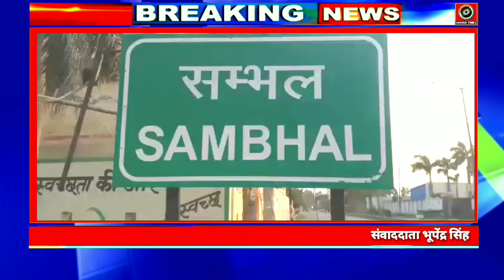UP LIVE :संभल में भूमिहीन दलित परिवार को पिता की मृत्यु का इंसाफ मांगने पर मिली जान से मारने की धमकी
Janvad Times : UP LIVE : संभल में एक ऐसा भूमिहीन ,भट्ठे पर काम करने वाला दलित परिवार जिसको पिता की मृत के मामले में इंसाफ मांगने पर दबंगों द्वारा जान से मारने के मिल रही धमकियां, देखिए क्या है पूरा मामला

एक तरफ योगी सरकार सबका विकास सबका साथ का नारा देती है दूसरी तरफ एक दलित मजदूर को भट्टा स्वामी के इशारे पर ठेकेदार मारते मारते जान ले लेता है और एक मेडिकल संचालक से मरणासन्न अवस्था में बोतल लगवा देता है और मजदूर की मौत हो जाती है इसके बाद मृतक का बेटा तथा भाई थाना नखाशा पहुंचते हैं तो मृतक के बेटे का आरोप है की मैंने तहरीर में जो जो नाम बताए थे उनमें से सिर्फ एक ही नाम है पीड़ित का आरोप है की वह अनपढ़ है और उसके अनपढ़ होने का फायदा भट्टे स्वामी ने उठा लिया और अपने हाथ से तहरीर अपनी मर्जी से लिख दी पीड़ित ने जब तहरीर अपने वकील को दिखाई, तो वह सन्न रह गया और वह भट्टे स्वामी के पास पहुंचा पीड़ित का आरोप है की भट्टा स्वामी ने पीड़ित को धमकाया की साले तू उक्त ठेकेदार से फैसला कर ले नहीं तो तुझे भट्टे में जॉब दूंगा और पीड़ित से जाति सूचक शब्द से भी प्रताड़ित किया पीड़ित का कहना है की उक्त भट्टा मालिक बहुत ही दबंग किस्म का व्यक्ति है और उक्त भट्टा मालिक तथा ठेकेदार पर पीड़ित के पैसे भी हैं पीड़ित का कहना है की अगर मुझे इंसाफ नहीं मिला तो मैं पूरे परिवार सहित आत्महत्या कर लूंगा उक्त भट्टा मालिक एलानिया कहता है की तुम लोग हमारा और ठेकेदार का कुछ नहीं बिगाड़ पाएगा हम जो चाहेंगे वही होगा और बात भी सही है जनाब क्योंकि घटना को लगभग 2 सप्ताह से भी ज्यादा बीत गए फिर भी आरोपी पुलिस गिरफ्त से दूर है पीड़ित का कहना है कि जब उन्होंने सिरसी चौकी पहुंचकर चौकी इंचार्ज से बातचीत की तो उन्होंने भी डरा धमका कर चौकी से भगा दिया अब देखना यह होगा कि सबका साथ सबका विकास का नारा देने वाली सरकार में दलित को न्याय मिलेगा भी या नहीं या फिर ऐसे ही गरीबों के प्रति अमीरों की मनमानी चलती रहेगी अगर पीड़ितों को न्याय नहीं मिला तो जनाब गरीबों का कानून से भरोसा ही उठ जाएगा अब देखना होगा की इस मामले में पुलिस क्या कार्यवाही करती है या फिर पीड़ित न्याय के लिए इसी तरह भटकता रहेगा मृतक भूमिहीन था तथा मृतक के तीन बेटे तथा एक बेटी अविवाहित है और मृतक के पास अपने रहने के लिए छत भी नहीं है अब देखना यह होगा जनाब की मृतक के परिवार को शासन प्रशासन की तरफ से कोई आर्थिक मदद और पीड़ित को न्याय भी मिलेगा या नहीं। मृतक के बेटे की बाइट धर्मेश कुमार

संभल से कैमरामैन मेहराजुल हुसैन के साथ भूपेंद्र सिंह की रिपोर्ट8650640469

Latest live update sambhal Uttar Pradesh, news update today sambhal Uttar Pradesh- Janvad Times, current breaking news updates sambhal up, news update today sambhal up, live samachar updates Sambhal Uttar Pradesh-Janvad Times